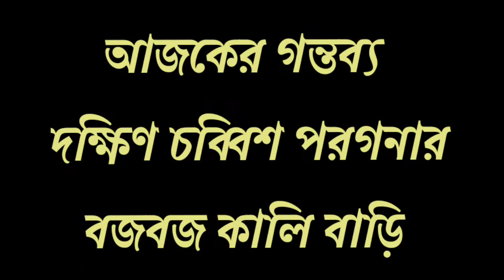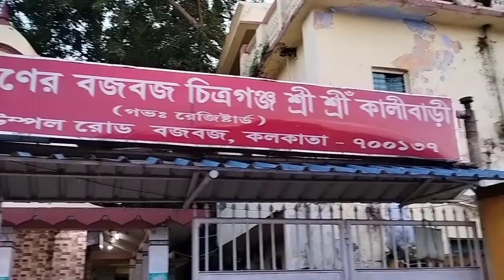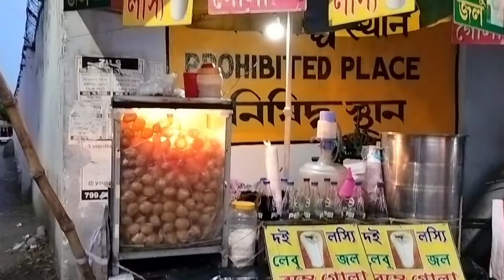বজ বজ কালিবাড়ি | Ferry Ghat Budge Budge | GANGA RIVER | Budgebudge kalibari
বজ বজ কালিবাড়ি | Ferry Ghat Budge Budge | GANGA RIVER |

বজ বজ
বজ বজ কালীবাড়ি
বজ বজ কালী মন্দির
মহলায় দিন বজ বজ কালী মন্দির
বজবজ কালীবাড়ির খুকী মায়ের আরতি

আমি Iman kalyan Ghosh
আমিও আর পাঁচটা বাঙালির মত ঘুরতে ভালোবাসি  , আমি জানি আপনারাও আমার মতনই একই রকম ঘুরতে ভালোবাসেন ।
ঘরবন্দী জীবনটাকে শেষ করে আমি বেরিয়ে পড়েছি আর আপনারা বাড়িতে বসে উপভোগ করুন ভিডিওটি অথবা সুযোগ পেলেই এই জায়গাগুলো ঘুরে আসতে পারেন 😊
কীভাবে যাবেন , কোথায় থাকবেন বা খাবার-দাবার কিরকম হবে সমস্ত জিনিস গুলো আমরা প্রত্যেকটা ভিডিওতে উপস্থাপন করার চেষ্টা করব  ।

হ্যাঁ খুব মজা হবে প্রত্যেকটা ভিডিওতে  ,

FALL IN LOVE WITH THE JOURNEY. NOT THE DESTINATION .